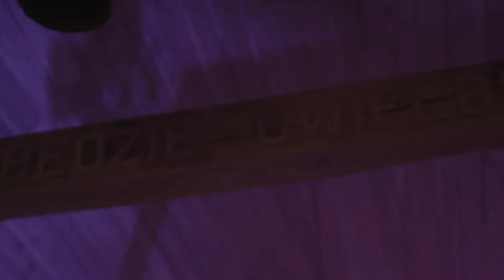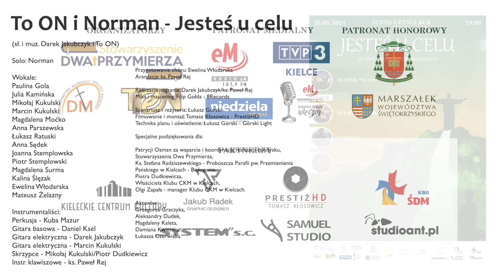To ON i Norman - Jesteś u Celu | XII Uwielbienie w Centrum Miasta | Oficjalny Teledysk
Oficjalny teledysk promujący XII Uwielbienie w Centrum Miasta Kielce.

Wydarzenie odbędzie się 25 maja 2024 r. o godz. 19.00, na Letniej Scenie Kieleckiego Centrum Kultury, pod hasłem "Jesteś u Celu".

(sł. i muz. Darek Jakubczyk i To ON)

Solo: Norman

Wokale:
Paulina Gola
Julia Kamińska
Mikołaj Kukulski
Marcin Kukulski
Magdalena Moćko
Anna Parszewska
Łukasz Ratuski
Anna Sędek
Joanna Stemplowska
Piotr Stemplowski
Magdalena Surma
Kalina Ślęzak
Ewelina Włodarska
Mateusz Żelazny

Instrumentaliści:
Perkusja - Kuba Mazur
Gitara basowa - Daniel Ksel
Gitara elektryczna - Darek Jakubczyk
Gitara elektryczna - Marcin Kukulski
Skrzypce - Mikołaj Kukulski/Piotr Dudkiewicz
Instr. klawiszowe - ks. Paweł Rej

Przygotowanie chóru: Ewelina Włodarska
Aranżacja: ks. Paweł Rej

Realizacja nagrania: Darek Jakubczyk/ks. Paweł Rej
Miks i mastering: Filip Gołda - 8Records

Scenariusz i reżyseria: Łukasz Górski
Filmowanie i montaż: Tomasz Kłosowicz - PrestiżHD
Technika planu i oświetlenie: Łukasz Górski - Górski Light

Specjalne podziękowania dla:

Patrycji Osman za wsparcie i koordynację realizacji teledysku,
Stowarzyszenia Dwa Przymierza,
Ks. Stefana Radziszewskiego - Proboszcza Parafii pw. Przemienienia Pańskiego w Kielcach - Białogonie,
Piotra Dudkiewicza,
Właściciela Klubu CKM w Kielcach,
Olgi Zapała - manager Klubu CKM w Kielcach.

Aktorów:
Grzegorza Graczyka,
Aleksandry Dudek,
Magdaleny Kaleta,
Damiana Kwietnia,
Łukasza Czerwiaka.

2024